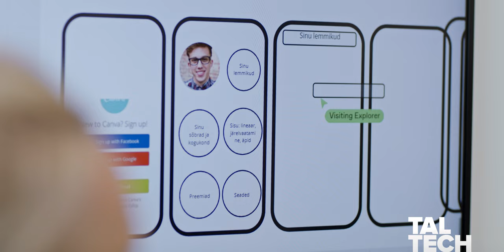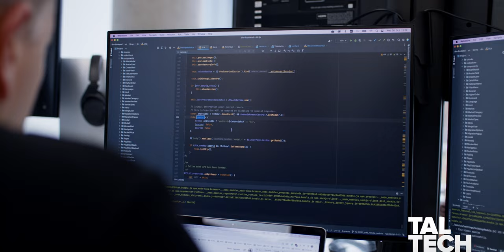Kuidas saab teenusedisain olla ärile kasulik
Telias on teenusedisain arendusprotsessi osaks saanud, kuid kust leida neid häid inimesi, kes oskavad pakkuda uuenduslikke lahendusi? Või hoopis kuidas saada ise teenusedisaineriks?

TalTechi teenusedisaini labor d.Lab keskendub teenusedisainile praktilises ärivaates. Igal aastal toimuvad mitmed projektõppe kursused, millest saavad kasu nii tudengid, kui ka ettevõtted, kes oma väljakutseid kursuse raames esitavad. Videos näed, kuidas läks tudengitel, kes tegid kursuse raames koostööd Teliaga.

Tule õpi TalTechis teenusedisaineriks! 👩‍🎓
Mikrokraadikava eesmärgiks on anda kaval osalejale teadmised teenusedisainist nii juhtimis- kui ka operatiivtasandil. Kava läbija omandab teadmised elamusteenustest ja elamusturundusest, mis toetavad innovaatiliste lahenduste turule toomist. Samuti aitab mikrokraad kasvatada õppuri kompetentse teenuseinnovatsiooni valdkonnas juhtimisotsuste tegemisel.